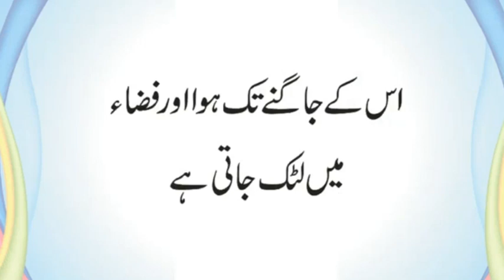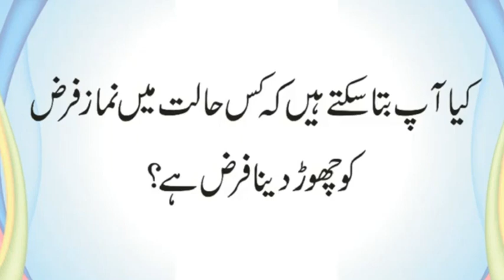Kis Halat Mein Farz Namaz Chor Dena Farz Hai | Kis Ibadat Ka Sawab Allah Khud Dega | Urdu & Hindi